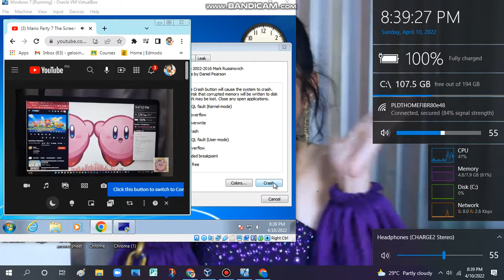Kirby Love OS has BSOD VM (Windows 7) #10